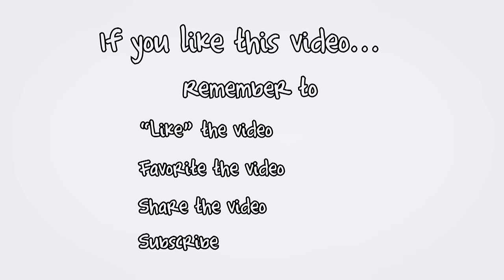(SOLD) PEI Waterfront Real Estate for sale House with 10+ acres west of Summerside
New Price $159,000.

| Charlottetown Real Estate | PEI Real Estate | Prince Edward Island Real Estate.  Receive Charlottetown & PEI Real Estate Tips, Tricks, Traps, and New Listing Videos delivered to you instantly.  Be sure to visit my PEI Videos Selling in PEI and Buying in PEI

PEI CREA MLS (realtor.ca) Description:

10225 ROUTE 11, ST CHRYSOSTOME

Imagine your own very private home off a paved road that includes a massive 10+ acres of prime waterfront beachfront with a small stream traversing the property next to your very own wooded walking trails through a mature forest. Your new Prince Edward Island Oceanfront home includes the warmest waters PEI has to offer. Your house is completely renovated from top to bottom, nicely finished, and unique in design – a nature lover’s paradise, and beach goers delight. Main floor living room with cathedral ceilings of pine plus hardwood floor; formal dining room with hardwood floors & entrance to 13 x 7 deck; kitchen w/bar area; den or 3rd bedroom and a 2pc bath, skylight in bathroom. Second floor is open to the living room and has master bedroom; 2nd bedroom and 4 pc bathroom. Basement is finished with bright family room with hook up for wood stove and entrance to side yard and 4th bedroom with large walk in closet. Roof is metal and siding is Pine. Wow! 24 HOUR A DAY OPEN HOUSE ON VIDEO!

Located near St. Chrysostome, Urbainville, Abram Village, Maximeville, Region Evangeline, Wellington, St. Rapheal, Richmond, Victoria West, & Springhill.

Located west of Cavendish, Charlottetown, Confederation Bridge in Borden, Kensington, and Summerside.

This video was done by videographer Michael Poczynek, CRS, MCNE, CNE, ABR, CIAS, ePro, RECS, from Century 21 Northumberland (1987) Limited in Charlottetown, Prince Edward Island, Canada.  Michael has specialized in oceanfront, waterfront, land, recreation, income, commercial, and development properties in Prince Edward Island including Summerside, Charlottetown, Malpeque Bay, Cavendish, Rustico (home of the best Lobster), North Cape (Windmills), Kensington, Anne of Green Gables, Hunter River, Souris, Alberton, O’Leary, Stratford, East Point, Darnley, Lower Darnley, Seaview, Spring Valley, Irishtown, Long River, French River, Burlington, and more since 1997.

Follow me on Twitter for instant video updates and more Make sure you join my mailing list add me as a friend on Facebook & Google Plus connect and recommend me on LinkedIn I am also on SnapChat, Pinterest, Tumblr, MySpace, Blogspot, Digg, Reddit, SnapChat, and Instagram.

This video pre and post-production by:

REALTOR/Real Estate Agent, has been a leading and top producing real estate agent with Century 21 Northumberland since 1997.  Michael can be reached at all times at (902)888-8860.